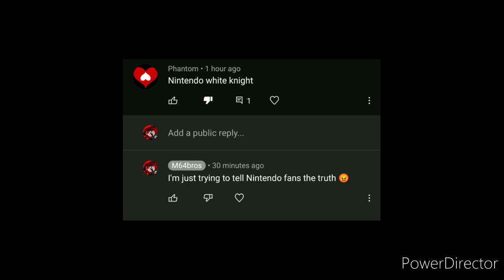I'm just trying to tell Nintendo fans the truth phantom 😡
just leave me alone and let me do my job. 😡